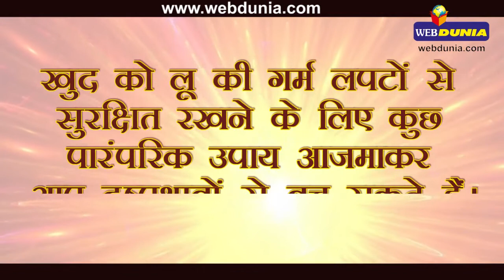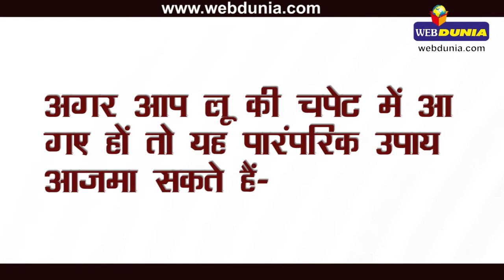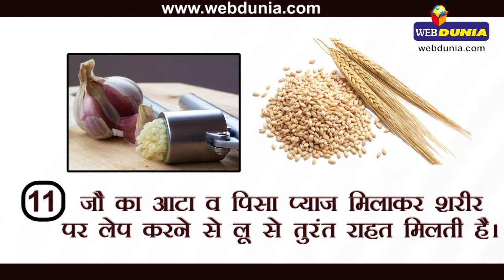गर्मी में कैसे बचें लू से, जानिए पारंपरिक उपचार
जब गर्मी अपने प्रचंड स्वरूप में होती है, लू लगने की संभावनाएं भी अधिकतम होती है। खुद को लू की गर्म लपटों से सुरक्षित रखने के लिए कुछ पारंपरिक उपाय आजमाकर आप दुष्प्रभावों से बच सकते हैं।